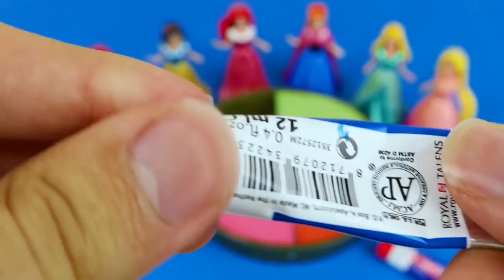Satisfying Video - DIY How to make Rainbow Slime Candy Frozen Elsa Disney Princess Cutting ASMR